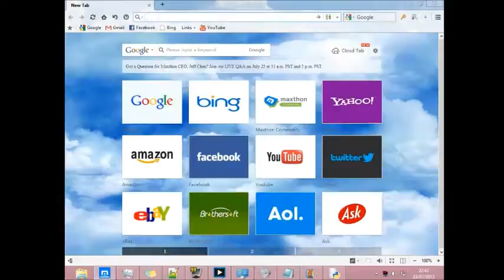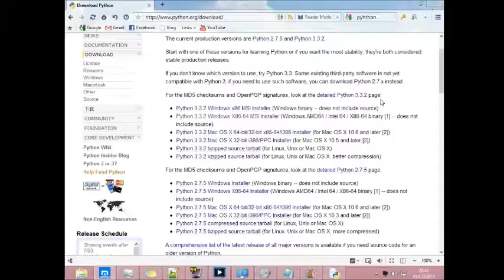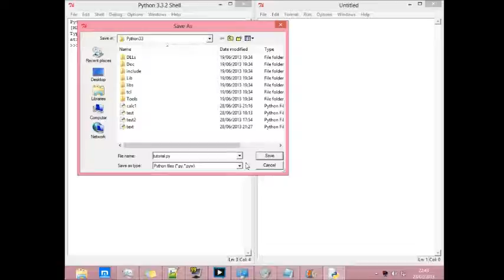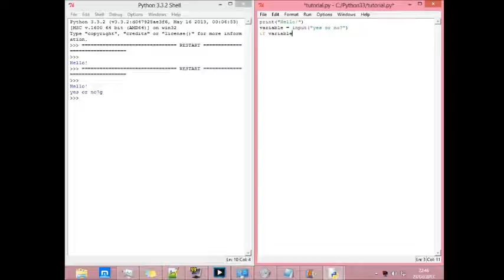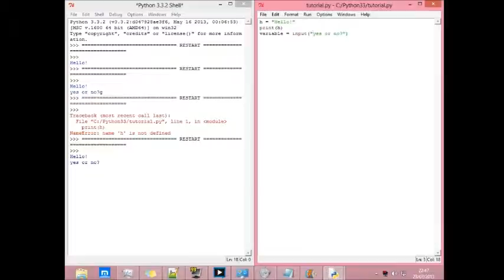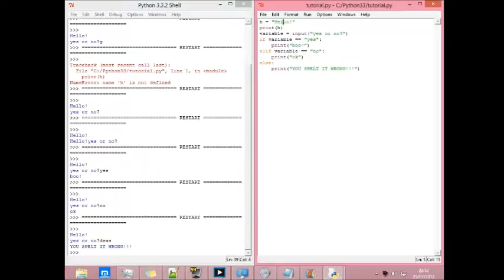Python for Beginners: Episode 1 - The basics of programming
In this series i will teach you the basic concepts of programming and teach you how to make some cool, useful programs.